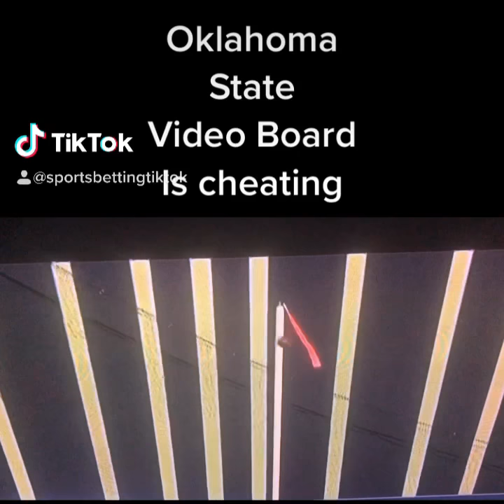Oklahoma State cheating field goal kicker‘s this is a scandal and corrupt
Highlights: NCAA College Football 2020 - Oklahoma State cheating field goal kicker‘s this is a scandal and corrupt.